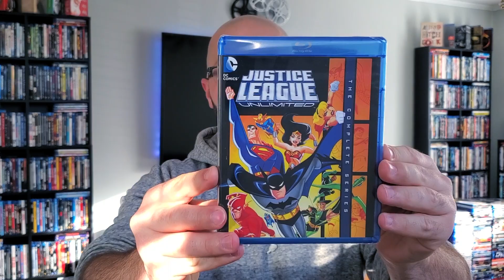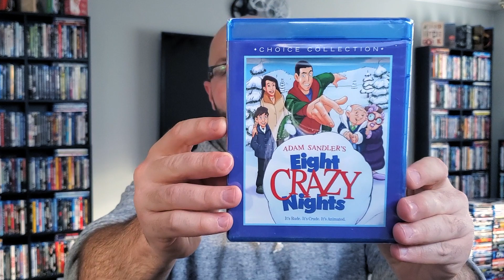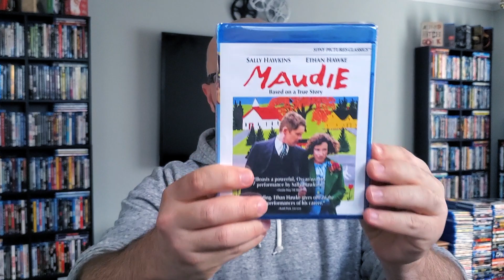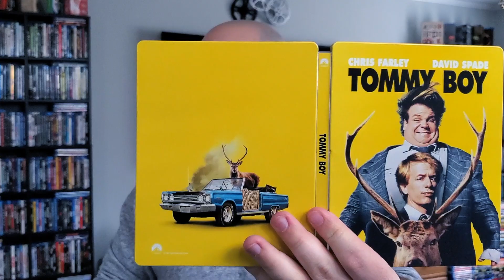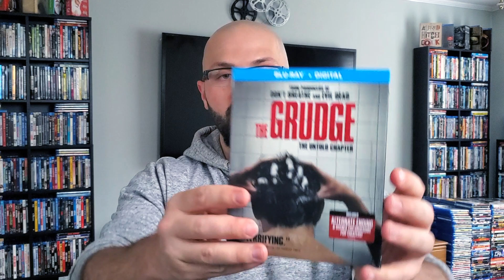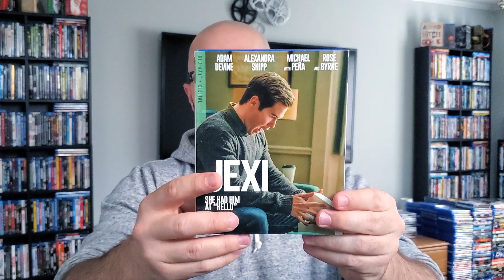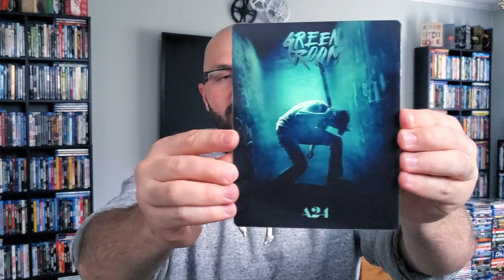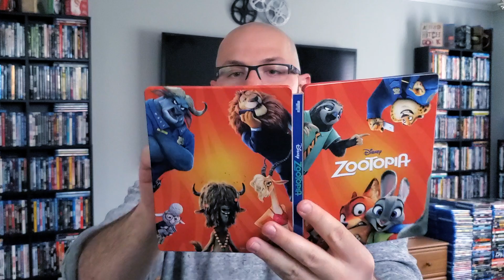MEGA MOVIE COLLECTION UPDATE - 140+ Blurays, 4Ks, A24, Criterion, Arrow, Warner & MORE! | BLURAY DAN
What's going on, Everyone!? How are you all holding up? With the world being the way it is right now, we need to keep our mind's occupied and distracted. I've had a MASSIVE stockpile of movies building up that I've been wanting to show off for some time SO...now is the time! We have a little bit of everything in this video. Blurays, 4Ks, A24 Films, Criterion Collection & Arrow Video, FYE Steelbooks, Warner Archive, Mill Creek, and so much more! Go make some popcorn, grab a drink. Sit back and relax. Most of us are stuck at home anyway! ENJOY!

TITLES MENTIONED IN THIS VIDEO:

BLURAY

4K

This video is dedicated to Oreo, my Guardian Angel. You will always be my best friend, my favorite soul, my heart. I love you so much, and I'm lost without you.